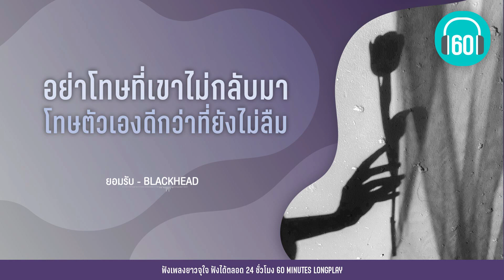อย่าโทษที่เขาไม่กลับมา โทษตัวเองดีกว่าที่ยังไม่ลืม【LONGPLAY】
0:00 อกหัก -bodyslam
4:12 ตัวประกอบ- AB NORMAL
9:24 ยอมรับ -BLACKHEAD
14:10 เพลงนี้เกี่ยวกับความรัก- SILLY FOOLS(วงใหม่)
18:57 นางฟ้ากับควาย- TAXI
22:40 ช่วงนี้ (Karma)- ชนกันต์ รัตนอุดม(อะตอม)
26:12 พรุ่งนี้ค่อย (Cheat Day) -ปองกูล สืบซึ้ง(ป๊อป)
30:10 ไม่มีใครให้บอกรัก -ชิน ชินวุฒ
34:16 แสนล้านนาที -เบล สุพล
38:24 สิ่งของ -KLEAR